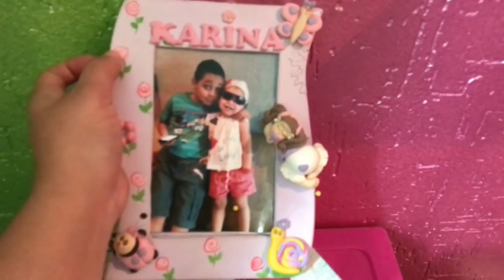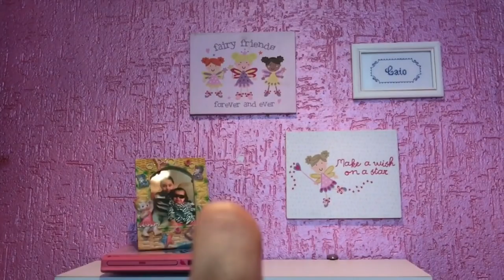MONTAGEM DA CAMA NOVA DAS CRIANCAS E MINE TOUR NO QUARTO - Por Vaidade não tem idade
OI MEUS AMORESSS HOJE VIM COMPARTILHAR COM VOCÊS A MONTAGEM DA CAMA NOVA DAS CRIANÇAS E UM MINE TOUR DE COMO FICOU ESPERO QUE GOSTEM

📮 Caixa Posta

Em breve!!!